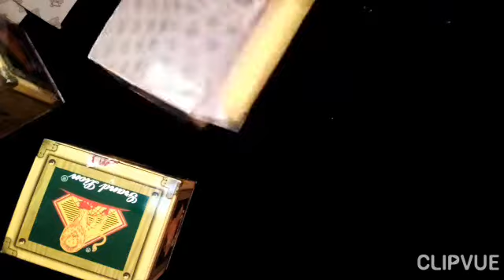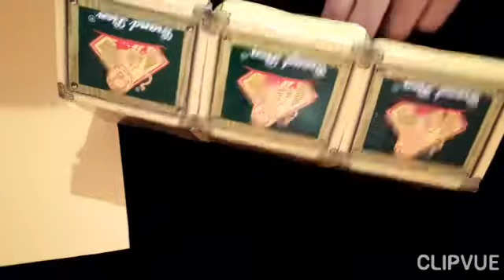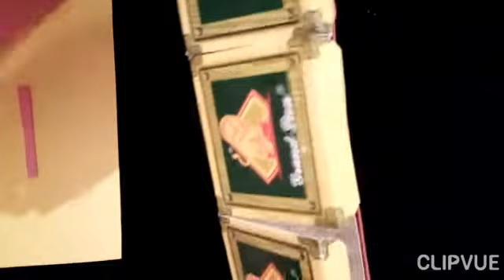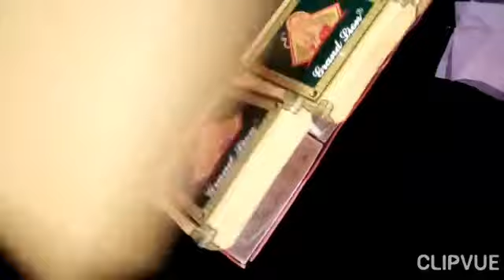إعادة تدوير علب الشاي بطريقة حلوة